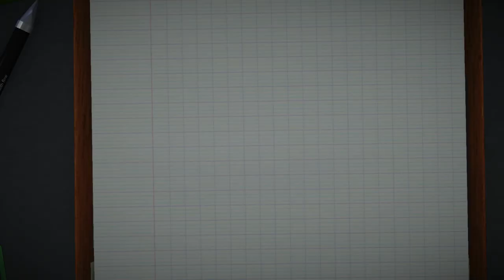Dealing With Bob Again.. - Surgeon Simulator: Experience Reality